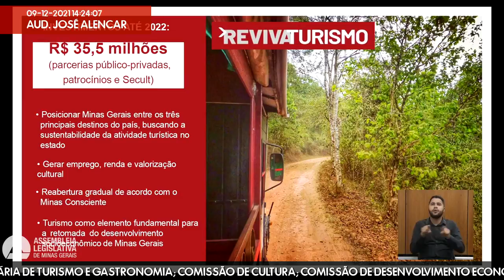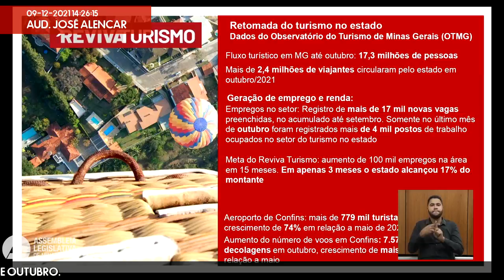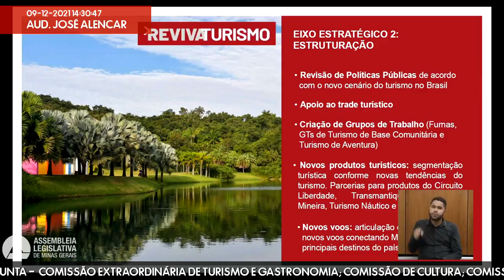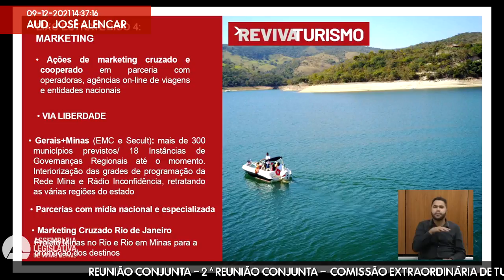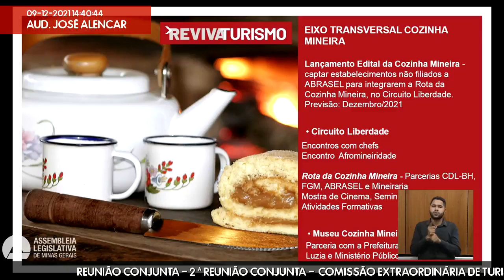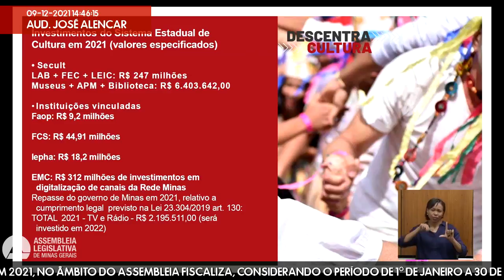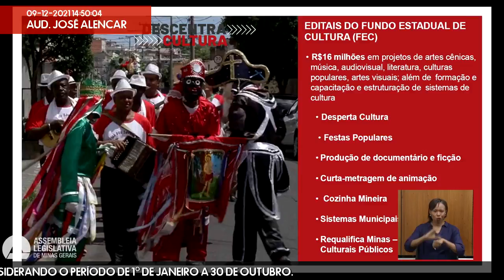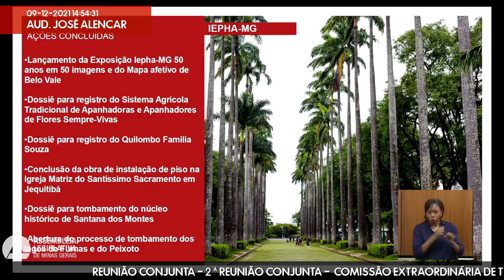09/12/2021 14:00 - Com. Extraordinária de Turismo e Gastronomia; Com. de Cultura; Com. de ...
Finalidade da audiência: Prestar informações sobre a gestão da Secretaria de Cultura e Turismo em 2021, no âmbito do Assembleia Fiscaliza, considerando o período de 1º de janeiro a 30 de outubro.